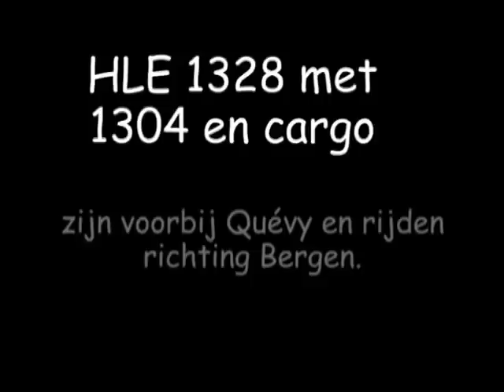HLE 1328 tussen Quévy en Bergen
HLE 1328 komt met een leuke sleep voorbij in de velden tussen Quévy en Frameries. De bestuurder grote eventjes.